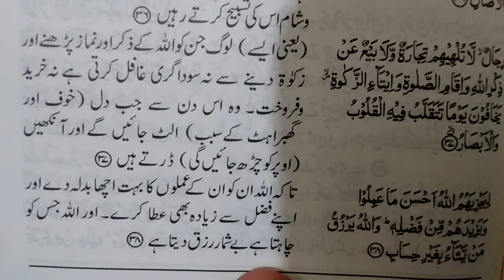Surah Noor Ayat 35-38 Urdu Translation.